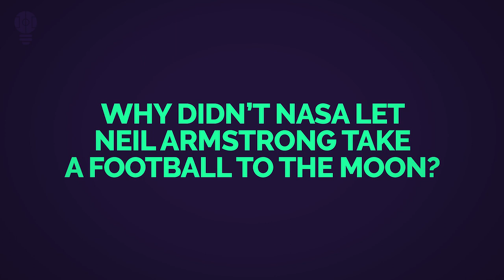Why didn’t NASA let Neil Armstrong take a football to the Moon?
Football is one of the world’s most popular sports. Every major event brings thousands of fans to the stadiums and millions of viewers in front of their TVs. Who knows, maybe there’s an alien life that also plays football? Maybe it’s an extremely popular game on other planets too? Today’s episode will be very special, since we’re going to talk about football in space – infact, on the Moon to be more precise. In this video, we’re going to try and answer the question: Why didn’t NASA let Neil Armstrong take a football to the Moon? Keep watching to find out!